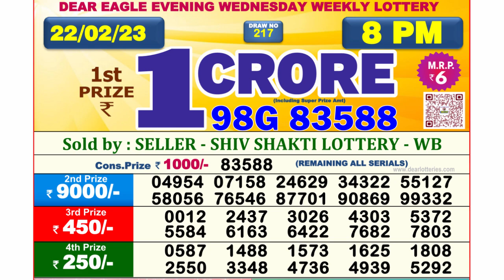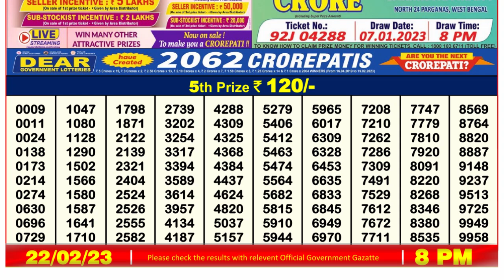🔴 Lottery Sambad Live 08:00pm 22/02/2023 Evening Nagaland State Dear Lottery Result Pdf Download